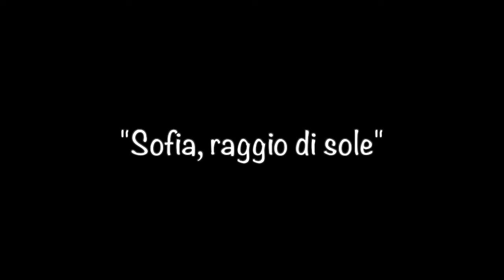Sofia, raggio di sole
Racconto tratto dal libro "Sofia, raggio di sole (ed altri racconti e favole) di Vito Coviello. Aciil Potenza.